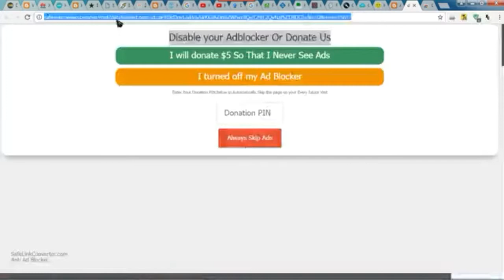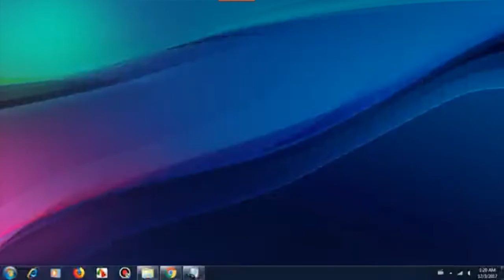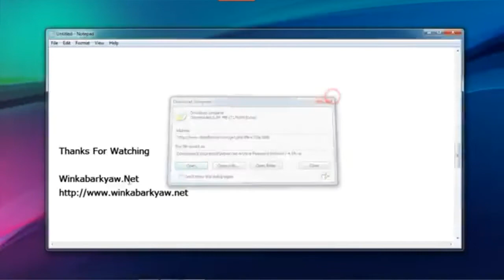How to Bypass Download Link [Disable your Adblocker Or Donate Us]